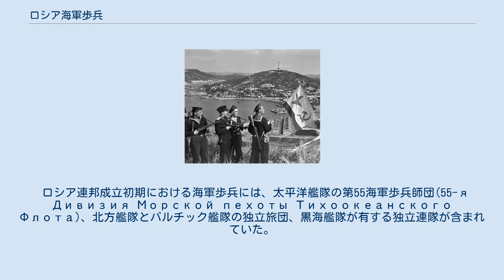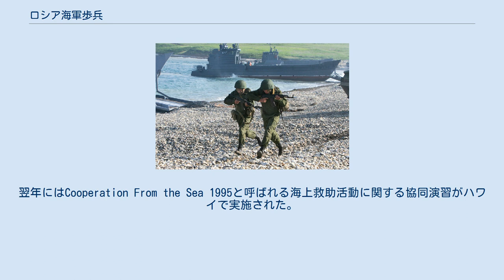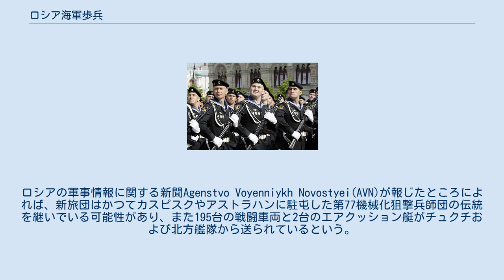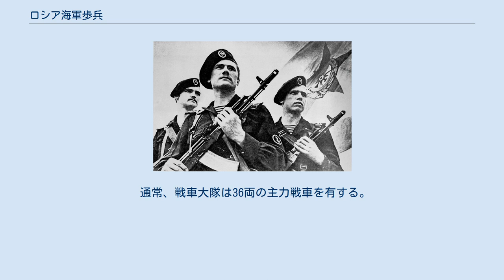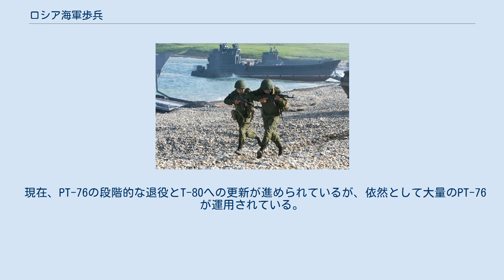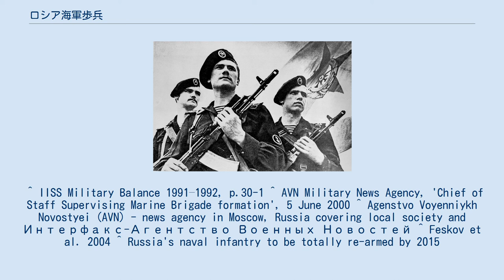ロシア海軍歩兵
ロシア海軍歩兵(ロシア語:Морская пехота, Morskaya Pekhota)とは、ロシア海軍の水陸両用作戦部隊である。
他国の海兵隊・海軍陸戦隊に相当する。
 ロシアにおける海軍歩兵部隊はロシア帝国時代の1705年に初めて編成され、ナポレオン戦争やクリミア戦争、日露戦争、第一次世界大戦などで戦闘に参加した。
さらにソビエト連邦時代にはセルゲイ・ゴルシコフ提督がその規模を拡張し、世界中の戦地に展開した。
その後、ロシア連邦初期には大幅に規模縮小されたが近年では必要に応じて部隊改編がなされている。
 1705年11月、ピョートル1世はバルチック艦隊に対して、移乗攻撃及び水陸両用作戦を担う連隊規模の陸戦部隊編成を命じた。
これがロシアにおける最初の海軍歩兵部隊であった。
 18世紀の間、ロシア海軍歩兵はハンゲの海戦やチェシメ湾におけるトルコ海軍撃滅、ドナウ川におけるイズマイール要塞攻撃などの戦いで重要な役割を演じた。
ナポレオン戦争中の1799年、ロシア海軍歩兵はコルフ島のフランス軍要塞を占領した。
また同年、ロシア海軍歩兵はナポリを占領し、教皇領に侵入している。
第六次対仏大同盟による戦争の最中には、ボロジノの戦いやクルムの戦い、ダンチヒ包囲戦などでフランスの大陸軍と対峙した。
 1854年から1855年にかけてのセバストポリの戦いでは、黒海艦隊の艦船乗組員により陸戦隊が編成されて防衛戦に参加し、約1年間にわたってセバストポリ要塞をイギリス、フランス、トルコの攻勢から守りぬいた。
日露戦争中の1904年にも、旅順の戦いにおいて太平洋艦隊の海軍将兵で編成された陸戦隊が日本軍を相手に戦った。
 第二次世界大戦 第二次世界大戦中、およそ350,000人の赤色海軍水兵が地上戦力として投入された。
開戦当初、海軍歩兵戦力はバルチック艦隊指揮下の1個旅団のみだったが、戦争の激化に従って他の艦隊でも大隊編成が行われた。
最終的には次のような編成が取られた。
 第二次世界大戦の情勢は大量の地上戦力を要求したため、海軍歩兵部隊も各地に展開した。
例えばモスクワ、レニングラード、オデッサ、セバストポリ、スターリングラード、ノボロシースク、ケルチなどの防衛に参加した事で知られている。
海軍歩兵は114回に渡る上陸作戦に参加したが、それらの多くは小隊ないし中隊など比較的小規模な作戦だった。
多くの海軍歩兵は水陸両用作戦の訓練を受けず、通常の歩兵と同様に運用された。
 第二次世界大戦中、海軍歩兵からは5個旅団と2個大隊が「親衛」の部隊称号を獲得した。
また9個旅団と6個大隊が各種の勲章・名誉称号を獲得しており、また122名の海軍歩兵隊員がソ連邦英雄の称号を得ている。
第二次世界大戦における水陸両用作戦の経験は、ソ連における軍事思想に大きな影響を与えた。
海軍歩兵部隊では空挺作戦の訓練も行なっており、後のロシア空挺軍よりも多数の降下実績を持つという。
海軍歩兵は1947年に解散し、いくつかの部隊は沿岸防衛軍に残留した。
 冷戦期 1961年、ソ連海軍の地上戦力として海軍歩兵が再結成される。
各艦隊には連隊規模の海軍歩兵部隊が割り当てられ、またその規模は後に旅団規模に拡大された。
海軍歩兵はソ連地上軍で運用されているものを含む、標準的な装甲車両を水陸両用化した車両が配備された。
 1989年、海軍歩兵の戦力はおよそ18,000人を数え、ウラジオストクの第55海軍歩兵師団と少なくとも4つの独立旅団が含まれていた。
 冷戦終結時、ソ連海軍は80隻あまりの揚陸艦を保有しており、その中には2隻のイワン・ロゴフ級揚陸艦が含まれる。
イワン・ロゴフ級は1隻で1個歩兵大隊と40輌の装甲車両を輸送する事が可能であった。
また1隻のイワン・ロゴフ級はまもなく退役している。
さらに75台のエアクッション艇、上陸時に装備及び物資を輸送する為に商船船団(Morflot)所属の小型舟艇2500隻を保有していた。
 1990年11月18日、ヨーロッパ通常戦力条約（CFE条約）や信頼・安全醸成措置(CSBM)に関するウィーン文書が採択されるパリ会談の前夜、ソ連に関する最新の情報が報告された。
この中で、これまでNATOが察知していなかったソ連海軍所属戦力として、3個沿岸防衛師団（沿バルト軍管区・クライペダ第3師団、オデッサ軍管区第126師団、北方艦隊第77師団）と3個砲兵旅団および連隊の存在が報告された。
また、これらの部隊はCFE条約にて削減対象兵器(TLE)と定義されている装備を大量に...